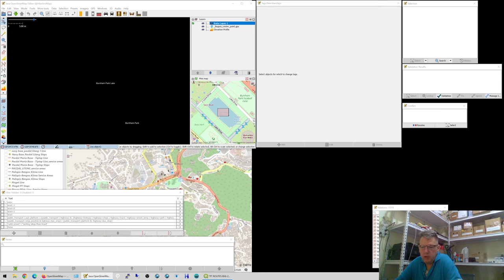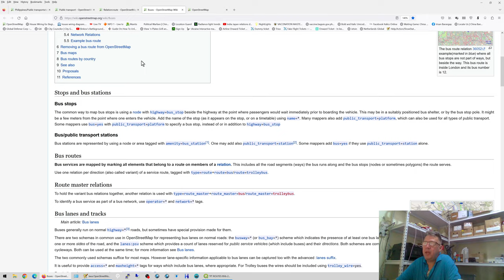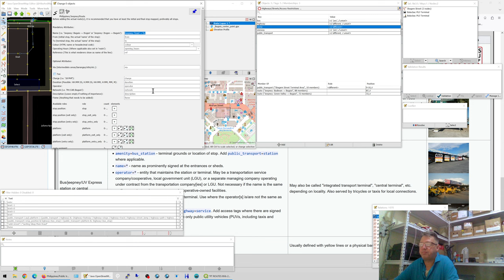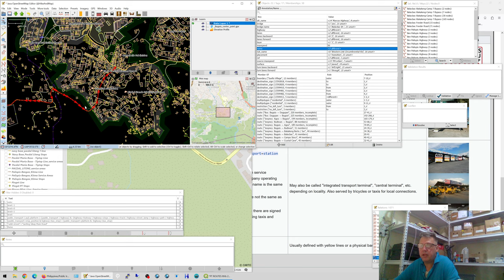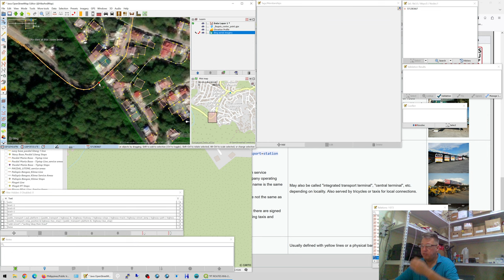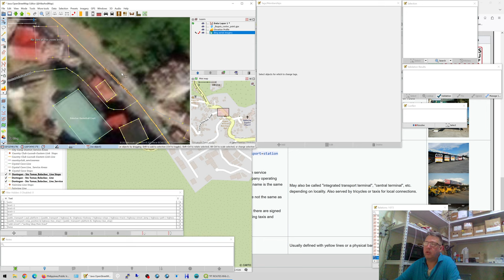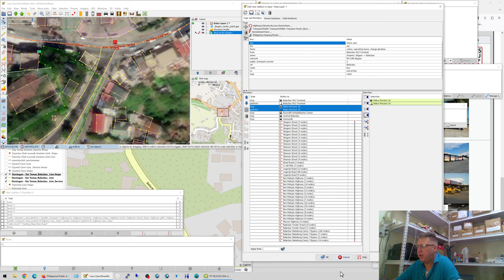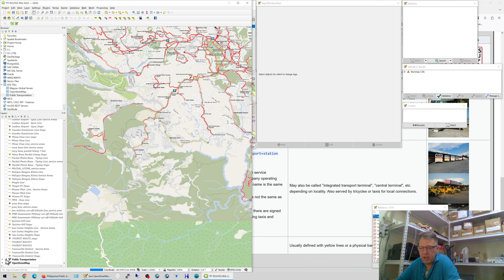Adding Jeep lines to OpenStreetMap (part 3)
If you get your hands on Jeep information from your local LGU and wish to add these to OpenStreetMap - there are some considerations about conflicting information:
1) official route
2) official alternatives
3) temporary deviations
4) physical reality on the ground.

There's no recipe for all here - so you really gotta consider yourself what's the most applicable choice for every situation - while maintaining the core principle of OSM - Physical reality on the ground

This core principle sounds like:"oh, just stick to facts" as I point out in this video - even facts can be interpreted different.

Also the facts known to you might be different from person to person - the thing with OSM is:"it's all fine! Don't be afraid to make mistakes, that's fine too! If you don't know everything, again just fine!"

Just start mapping - the community will contact you on your OSM Account and send you messages to help you, inform about mistakes and errors, invite you to discussions. It's a learning curve still - even for those who are at it for years.

If you're a citizen of Baguio/Benguet and wish to join the mapping community or simply wish to improve the map in your neighbourhood/sitio/barangay - feel free to contact me on Telegram  or Facebook @HikeAndMap

Happy mapping!